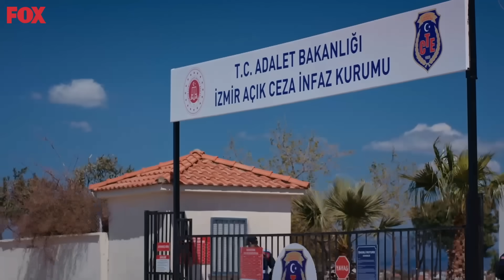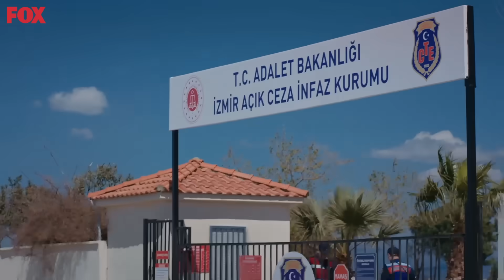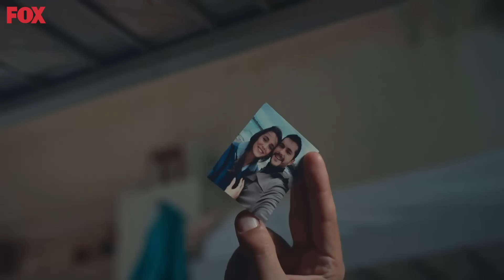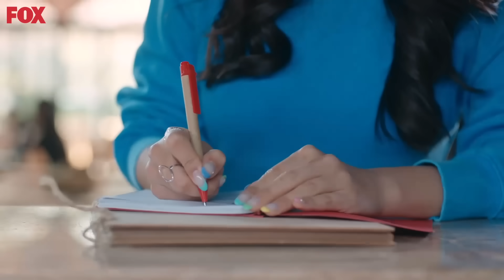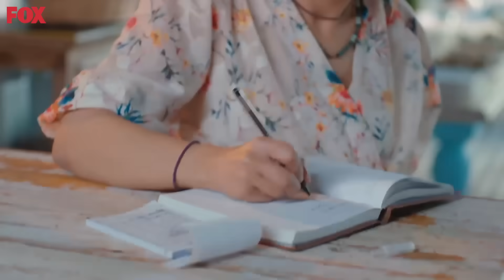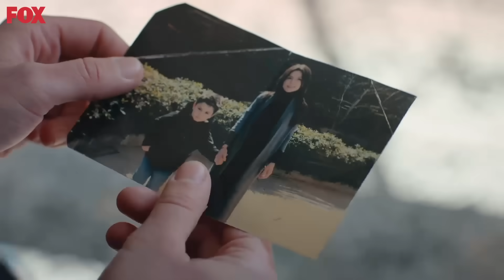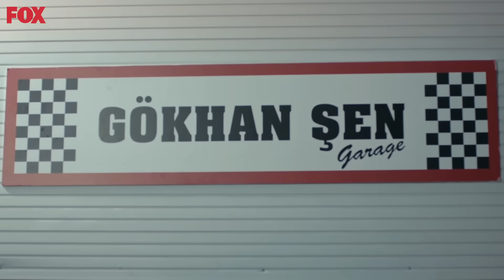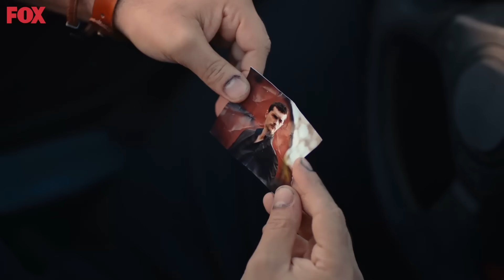Son Yaz 16. Bölüm (HD)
Akgün, cezaevine girmiştir. Selim, Akgün’ün hayatının cezaevinde güvende olmayacağının farkındadır. Halil Sadi’nin adamları, Akgün’ün peşini bırakmayacaktır. Canan ve Selim, bir an önce Akgün’ü cezaevinden çıkartmak için harekete geçerler. Ancak Akgün’ün en az duruşmaya kadar cezaevinde kalacağı kesinleşince, Akgün’ü içerde tek başına bırakmak istemeyen Soner de içeri girmeye kara verir. Akgün ve Soner içerde birbirlerini korurken, Akgün başka bir mahkumdan abisine dair bir bilgi elde eder.

TÜR: DRAMA
YAPIM ŞİRKETİ: O3 MEDYA
YAPIMCI: SANER AYAR
YÖNETMEN: SEMİH BAĞCI, ALİ AYYILDIZ
SENARYO: DENİZ DARGI, CEM GÖRGEÇ, CENK BOĞATUR